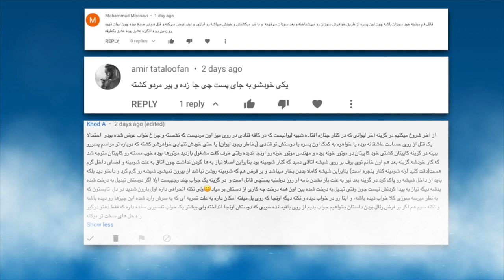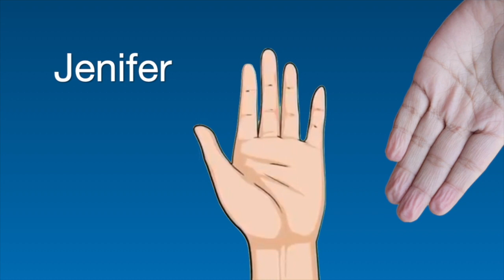پاسخ ها - آیا ذهن هوشیاری دارید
شش معما انیمیشنی برای تقویت فعالیت مغزی در ویدیوی قبل مطرح کردیم که در این ویدیو پاسخ سوالها را خواهیم دید.